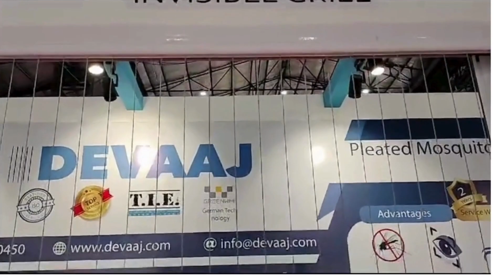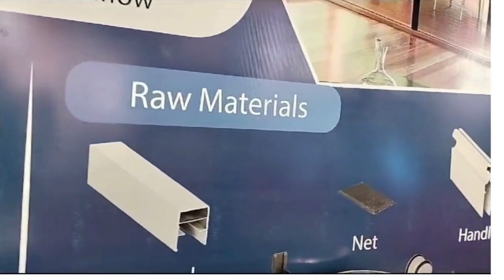| Invisible Grills | Pleated Mosquito Nets | Zip Screens |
What are Invisible Grills?
Invisible Grills are cutting-edge grill systems that originated in Singapore that don't impact the overall appearance of your home space, unlike traditional grills. It delivers high security for your family and has a precise design for kids' protection and also prevents Bird Attacks.

Devaaj Invisible Grills will work with you to precisely determine your safety grill needs. Once that is established, our technical team can inspect the site, assess the optimum installation method, take measurements and give you the quote.

All helping staff are under the workers' compensation policy, adequately trained, skilled, and use the proper safety installation procedures.

We know that your business is the most important to us. You can reach someone on our team at any time of the day or night. Supporting you around the clock is our priority.